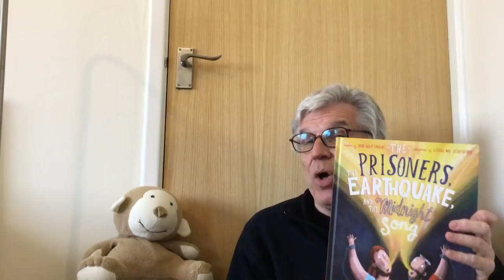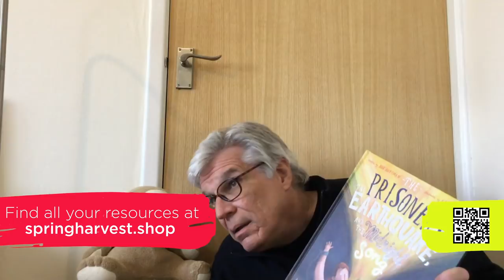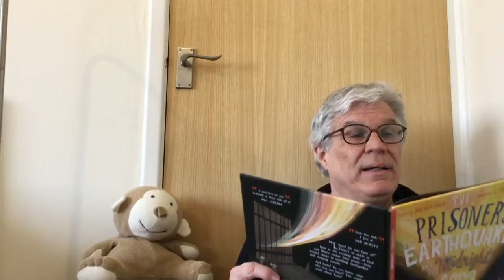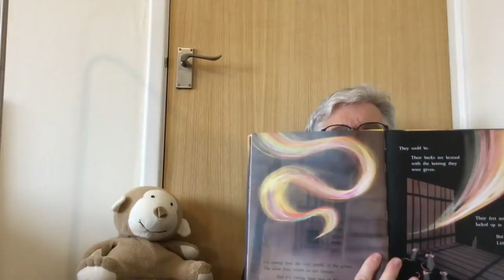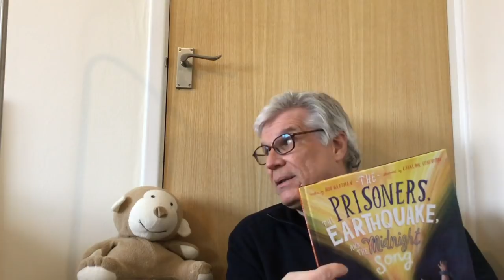Bedtime 1 - Tuesday - Bob Hartman and a song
Relax and unwind at the end of the day and let Bob Hartman and Mr Jumble tell you a bedtime story. Aimed at children, but all ages will love it.

Written by Ian Yates and Sam Blake